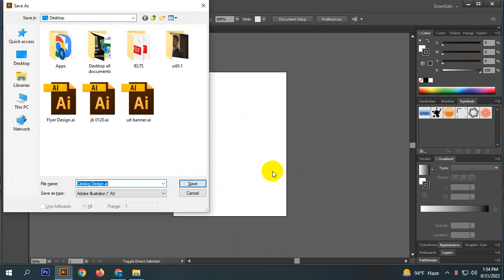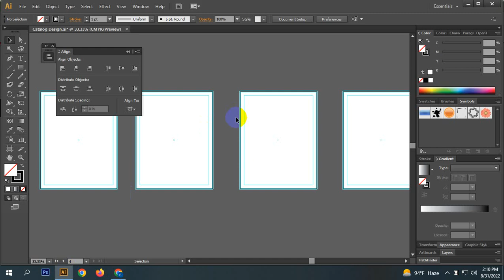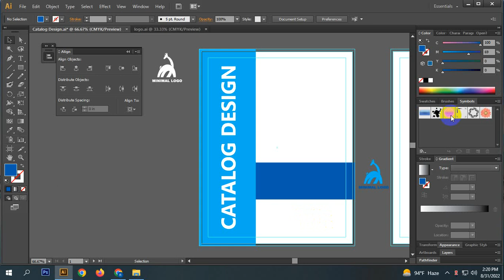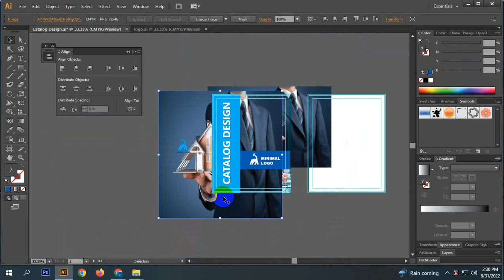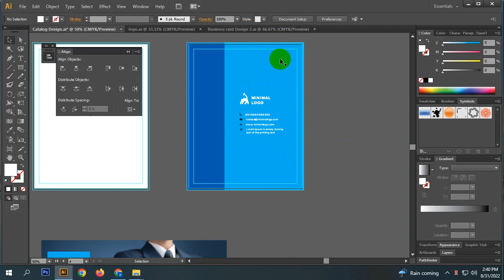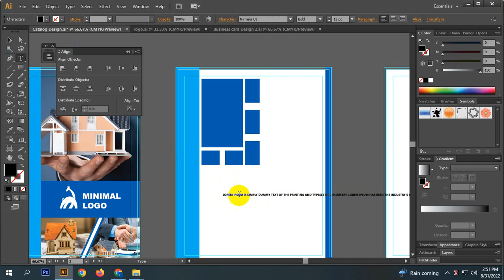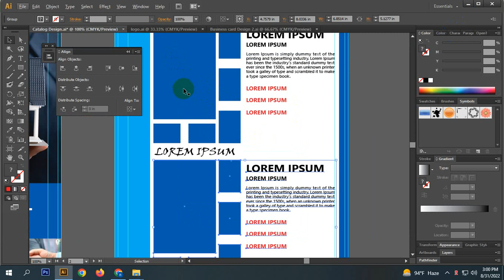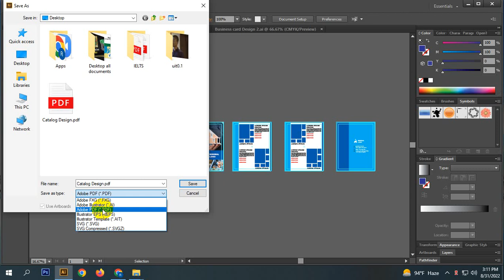GDA 115 Catalog Design